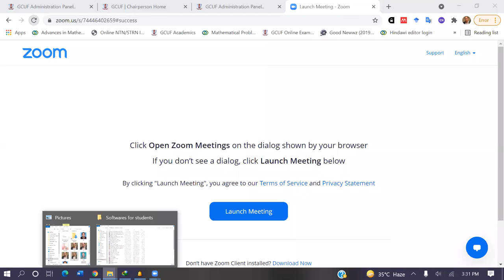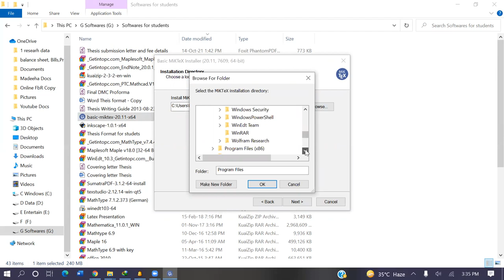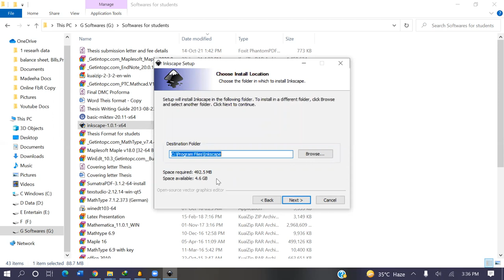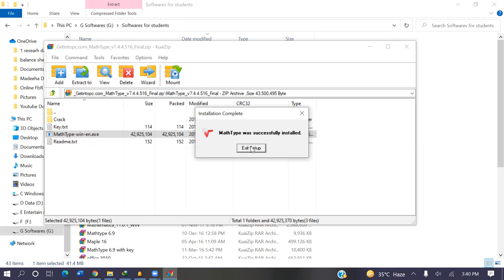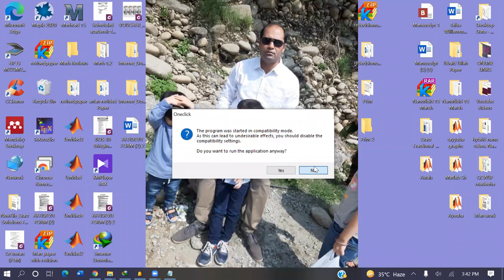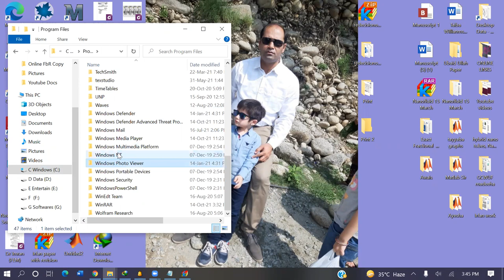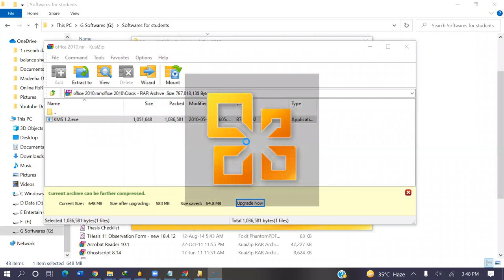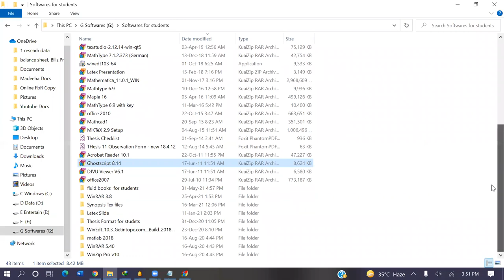software installation for M Phil PHD students